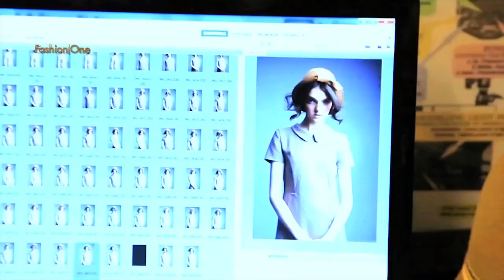Lisa Lu Look Book 2012 - Hair & Makeup - Empower Studio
A journey through the creation of the Lisa Liu Lookbook From makeup application to finished product.

Empower Studio is Irelands premier high fashion creative agency specializing in makeup and engaging the fashion enthusiast online and beyond.